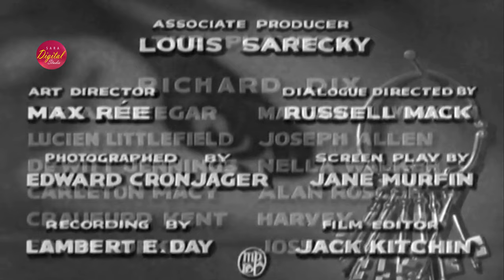Seven Keys to Baldpate (1929) | 4K | Comedy, Mistery, Thriller | Richard Dix, Miriam Seegar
Genre: Comedy, Mistery, Thriller
Storyline:
A writer, looking for quiet time to finish a novel, rents a room at the Baldpate Inn. Peace and quiet was the last thing he got, because very strange things were happening at the facility.

Director:
Reginald Barker

Writers:
Earl Derr Biggers
George M. Cohan
Jane Murfin

Stars:
Richard Dix
Miriam Seegar
Margaret Livingston

--- To Help People ---
Do you like to focus your health? Here is the opportunity to check